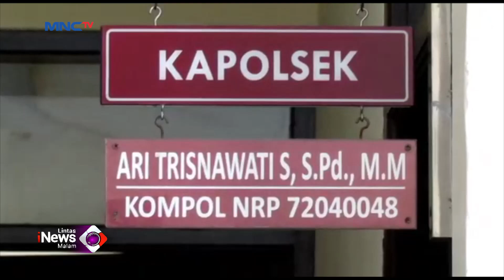Warga Bogor Geger Penemuan Bayi Perempuan di Dalam Kardus Mi Instan LintasiNewsMalam 08/07